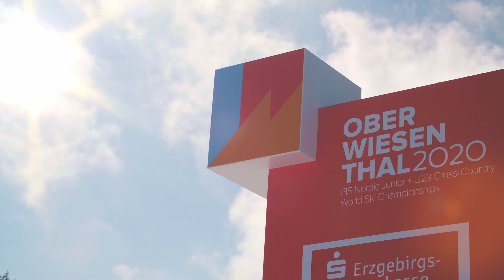xc-ski.de WM-Stammtisch mit Steffi Böhler und Maxim Cervinka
Während der Nordischen Junioren und U23 Ski-Weltmeisterschaften in Oberwiesenthal durften wir den Bronzemedaillengewinner im Sprint, Maxim Cervinka, und die zweimalige Olympiamedaillengewinnerin Steffi Böhler am Stammtisch begrüßen.